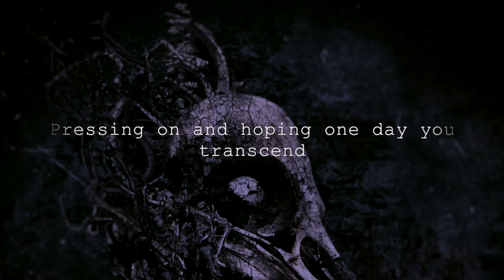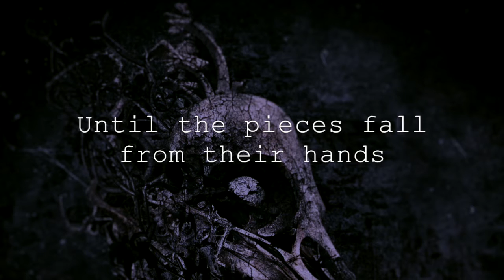Blatant Disarray - Delirium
From our new album "Ebon Path".

Worldwide 2/12/19